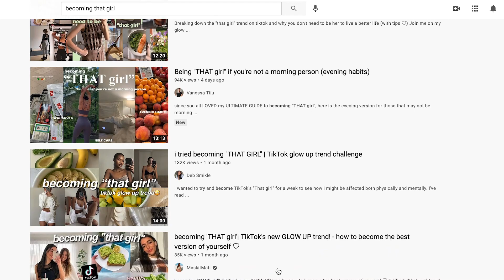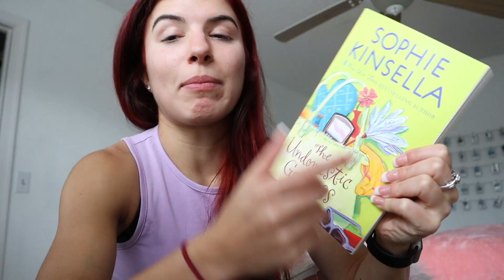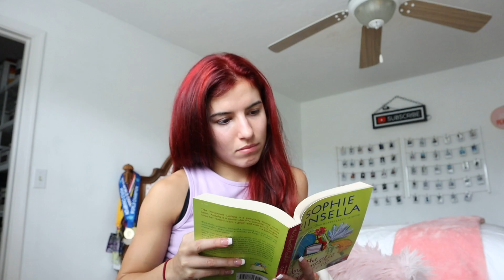becoming THAT girl for summer!!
Reminder: you are all absolutely BEAUTIFUL and don't let anyone or anything let you believe otherwise!! This video taught me that becoming "that girl" is really just about becoming the best version of myself and it was so much fun!! Be on the lookout for my next video!!
xoxo, Soph

Amazon Storefront:

Poshmark: @sophborges